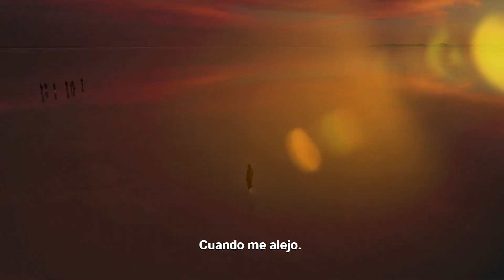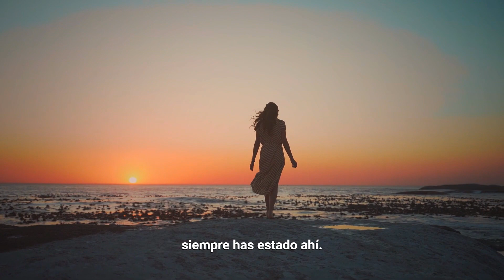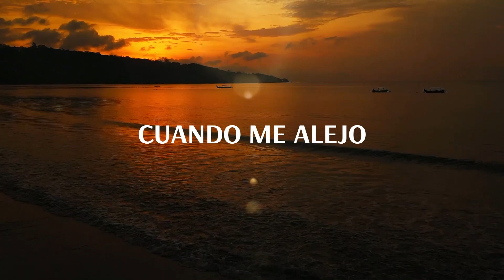Música Católica ⛪ Youtube Cuando Me Alejo 👼 no COVER no MISA 🎸 VIRAL si BIBLIA José Luis Contreras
Cuando Me Alejo es la quinta canción de mi nuevo proyecto de album católico.

Debo agradecer mi gusto por la música católica a mis cantantes católicos preferidos: